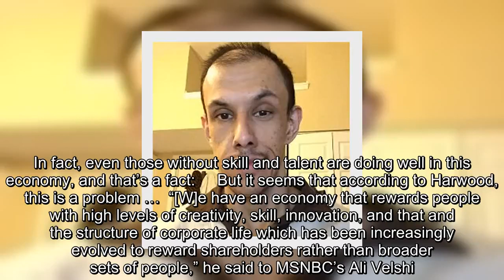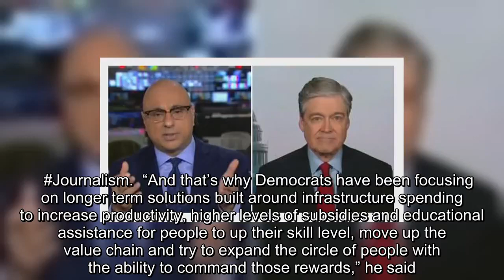✅ MSNBC clip tries to sell booming economy as a plus for Dem candidates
✍  Speaking on MSNBC last Friday, left-wing CNBC “journalist” John Harwood seemed to lament the fact that President Donald Trump’s economy is rewarding “people with high levels of creativity, skill, innovation.”  He also suggested that, going into 2020, Democrats should keep campaigning on creating an economy that would instead reward freeloaders.  As it stands, anyone who works hard enough and possesses the right mixture of skill and talent can and will undoubtedly succeed in America. In fact, even those without skill and talent are doing well in this economy, and that’s a fact:     But it seems that according to Harwood, this is a problem …  “[W]e have an economy that rewards people with high levels of creativity, skill, innovation, and that and the structure of corporate life which has been increasingly evolved to reward shareholders rather than broader sets of people,” he said to MSNBC’s Ali Velshi. “That’s who is making out very well, but people without advanced skills are not doing ...